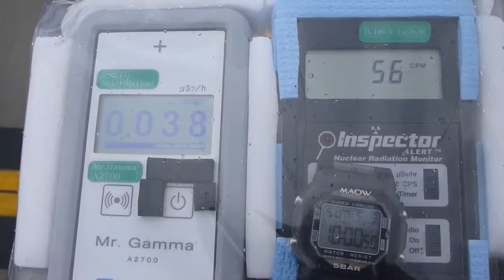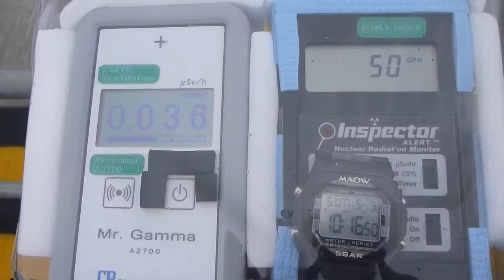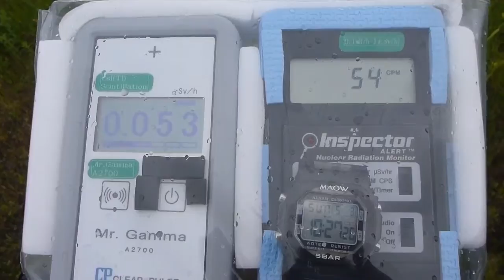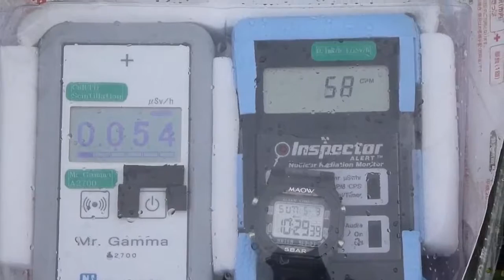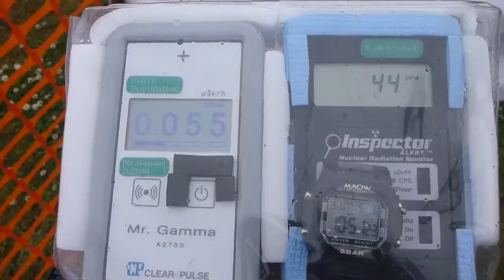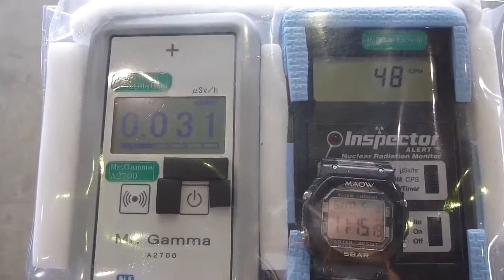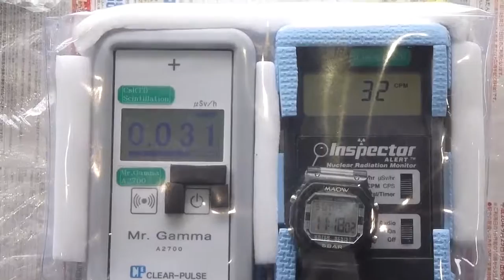USMC MCAS Iwakuni米海兵隊岩国航空基地の放射線測定無音１ 20150503